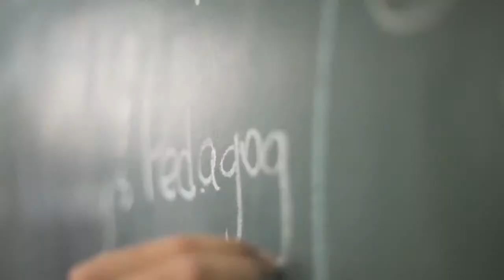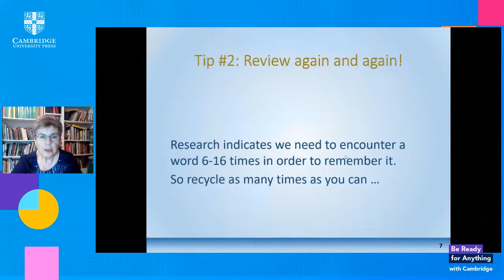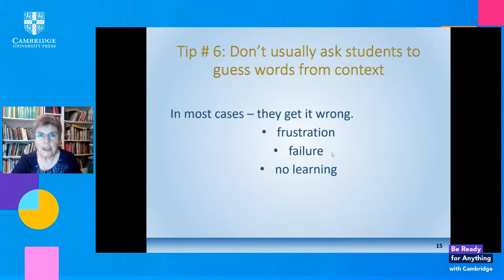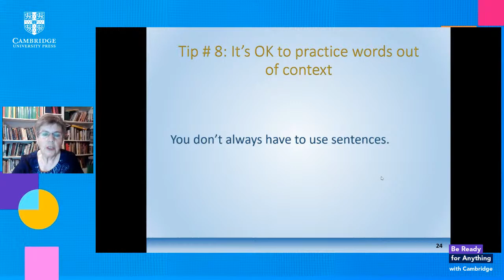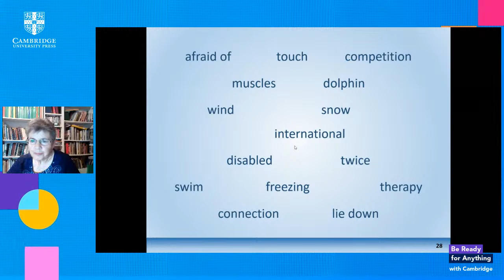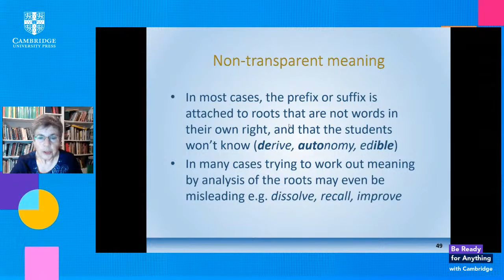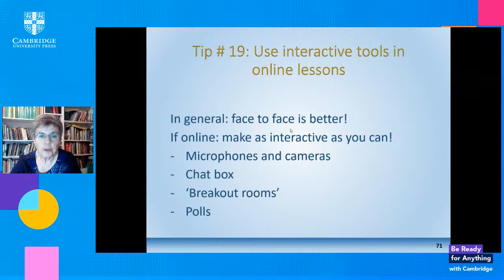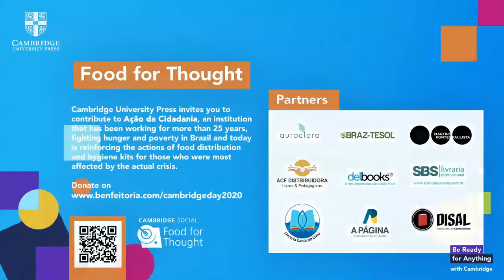Penny Ur - 20 Teaching tips on vocabulary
Research indicates that vocabulary is probably the most important component or proficiency - particularly reading comprehension: it is therefore essential to teach it effectively. This talk will present my own 20 tips on teaching vocabulary, with particular attention to current issues realting to online teaching.

MEET THE CAMBRIDGE DAY 2020 SPEAKERS
Penny Ur has many years of experience as an English teacher in schools in Israel at all levels, and has taught ELT methodology at Oranim Academic College of Education and Haifa University. She is primarily interested in practical aspects of effective English language teaching. Her books include Grammar practice activities (2nd Edition) (2009), Vocabulary activities (2012), A course in English language teaching (2012), Discussions and more (2014), Penny Ur’s 100 tips (2016), all published by Cambridge University Press.

As a way of continuing to support social actions that reflect the Cambridge University Press Brazil - Food for Thought project, in this edition we will support Ação da Cidadania, an institution founded by Betinho, a Brazilian sociologist and human rights activist. Every R$ 1,00 donated is equivalent to 1 meal and the donation amount is open. Cambridge University Press Brasil invites you to contribute to this project and help other people's lives